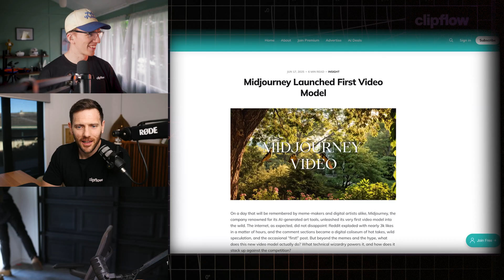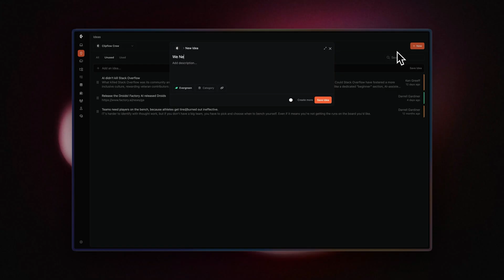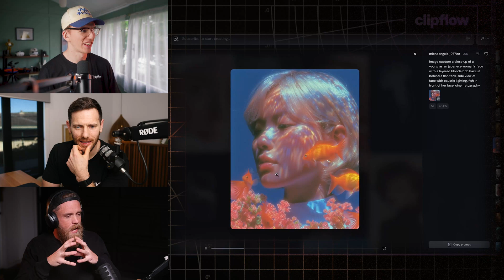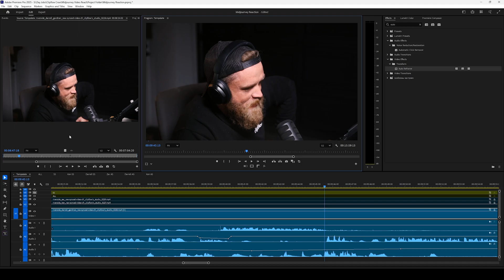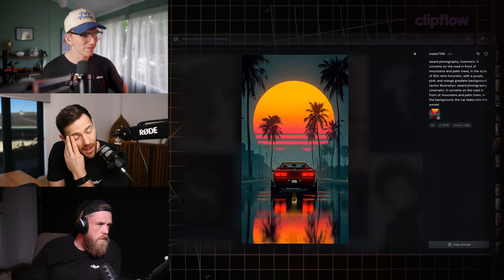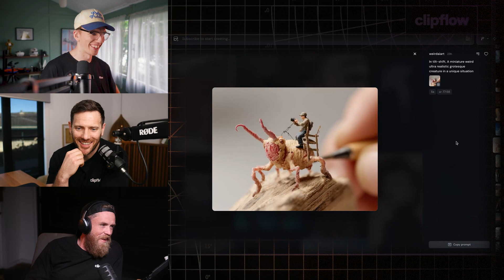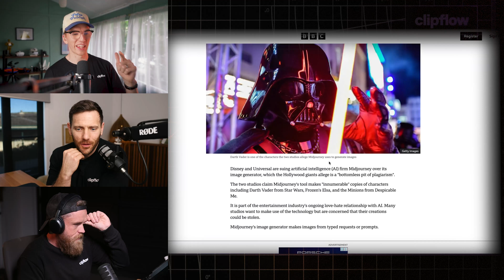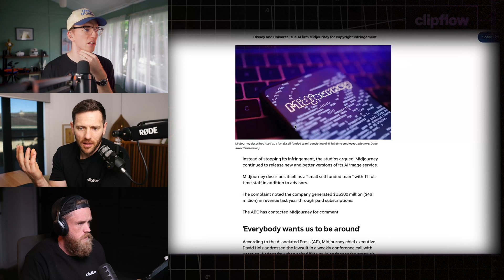Why does this look so much better? Midjourney V1 Model Launched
Midjourney's V1 model is out of control... oh yeah, and they're getting sued.

👋 Who We Are & What We're Doing

We’re building Clipflow — an AI-native command center for content creators and creative teams.

Our mission is to take the chaos out of content ops so you can focus on creating, not chasing tasks, tools, or teammates.

If you’ve ever felt overwhelmed by the backend of content — the planning, delegation, editing, approvals, and distribution — we’re designing the system we wish we had when we started.

We’re documenting everything as we build: the wins, the failures, and the real workflows behind the scenes.

We post updates on the product weekly, as well as topics and behind the scenes decisions and learnings from our journey.